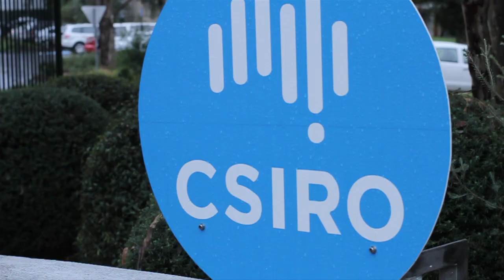GE and CSIRO working together to make a difference (GE Australia)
GE and CSIRO have a proud record of solving the problems that matter.

In September 2010, CSIRO and GE entered into a $20 million strategic R&D alliance, building on many years of CSIRO and GE working together across a wide range of capabilities and technologies.

The alliance between CSIRO and GE is a five-year commitment to collaborative research and development (R&D) and will include projects around the key themes of energy, healthcare, materials and water.